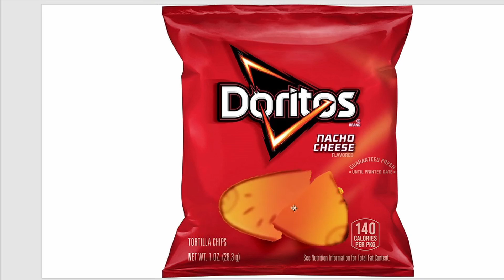Billy's Dad Bewbs